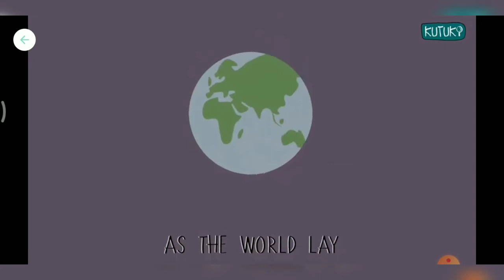Good Night Childrens kids song rhymes rymes KUTUKI kids rymes lesson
Name : Nanavath Lakshma Naik

Save the Children's Charity

Branch.             Banaganapalle

Or

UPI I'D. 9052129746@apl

Save The Children's Charity Is The Best NGO That Works For Rights Of Children. We Believe Every Child In India Deserves A Right To A Healthy Life.

Our vision is a world in which every child attains the right to survival, protection, development and participation. Our mission is to inspire breakthroughs in the way the world treats children and to achieve immediate and lasting change in their lives.

This Chanel total revenue spend to Charity